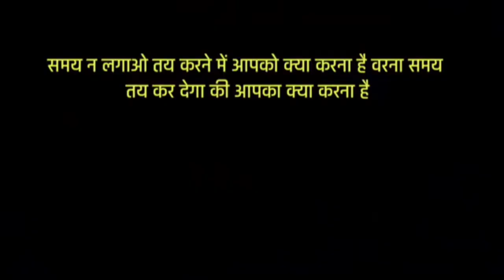VINOD KA LIFE Student Life is hardwork🔥motivation Video 📸 Life is a beautiful struggle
𝕄𝕐 𝐈𝐍𝐓𝐑𝐎𝐃𝐔𝐂𝐓𝐈𝐎𝐍 :👇
𝐕𝐢𝐧𝐨𝐝 𝐊𝐮𝐦𝐚𝐫 𝐋𝐚𝐡𝐞𝐫𝐢 𝐃𝐚𝐫𝐛𝐡𝐚𝐧𝐠𝐚 𝐁𝐢𝐡𝐚𝐫 𝐈𝐧𝐝𝐢𝐚
𝗧𝗔𝗚𝗦,
𝗩𝗶𝗻𝗼𝗱 𝗩𝗶𝗿𝗮𝗷 𝗩𝗶𝗻𝗲𝘀 𝗩𝗶𝗻𝗼𝗱 𝗩𝗶𝗿𝗮𝗷 𝗩𝗶𝗻𝗲𝘀 𝗖𝗼𝗺𝗲𝗱𝘆
𝗩𝗶𝗻𝗼𝗱 𝗩𝗶𝗿𝗮𝗷 𝗖𝗼𝗺𝗲𝗱𝘆 𝗩𝗶𝗱𝗲𝗼 𝗩𝗶𝗻𝗼𝗱 𝗖𝗼𝗺𝗲𝗱𝘆
𝗩𝗶𝗻𝗼𝗱 𝗩𝗶𝗿𝗮𝗹 𝗩𝗶𝗱𝗲𝗼 𝗩𝗶𝗻𝗼𝗱 𝗩𝗶𝗿𝗮𝗷 𝗞𝗮 𝗩𝗶𝗱𝗲𝗼𝘀
𝗩𝗶𝗻𝗼𝗱 𝗞𝗲 𝗖𝗼𝗺𝗲𝗱𝘆 𝗩𝗶𝗻𝗼𝗱 𝗞𝗲 𝗙𝘂𝗻𝗻𝘆 𝗩𝗶𝗱𝗲𝗼
𝗩𝗶𝗻𝗼𝗱 𝗞𝗮 𝗦𝘁𝗮𝘁𝘂𝘀 𝗩𝗶𝗱𝗲𝗼 𝗩𝗶𝗻𝗼𝗱 𝗞𝗲 𝗩𝗶𝗿𝗮𝗹 𝗩𝗶𝗱𝗲𝗼
𝗦𝗵𝗼𝗿𝘁𝘀 𝗩𝗶𝗱𝗲𝗼 𝗩𝗶𝗿𝗮𝗹 𝗩𝗶𝗱𝗲𝗼 𝗙𝘂𝗻𝗻𝘆 𝗩𝗶𝗱𝗲𝗼𝘀
𝗥𝗼𝗺𝗮𝗻𝘁𝗶𝗰 𝗩𝗶𝗱𝗲𝗼 𝗪𝗵𝗮𝘁𝘀𝗮𝗽𝗽 𝗦𝘁𝗮𝘁𝘂𝘀 𝗩𝗶𝗱𝗲𝗼
𝗦𝘁𝘂𝗱𝗲𝗻𝘁 𝗠𝗼𝘁𝗶𝘃𝗮𝘁𝗶𝗼𝗻 𝗩𝗶𝗱𝗲𝗼 𝗦𝘁𝘂𝗱𝘆 𝗩𝗶𝗱𝗲𝗼𝘀
𝗠𝗼𝘁𝗶𝘃𝗮𝘁𝗶𝗼𝗻 𝗩𝗶𝗱𝗲𝗼 𝗦𝘁𝗮𝘁𝘂𝘀 𝗨𝗽𝘀𝗰 𝗕𝗽𝘀𝗰 𝗦𝘁𝘂𝗱𝘆
𝗠𝗼𝘁𝗶𝘃𝗮𝘁𝗶𝗼𝗻 𝗩𝗶𝗿𝗮𝗹 𝗩𝗶𝗱𝗲𝗼 𝗠𝗼𝘁𝗶𝘃𝗮𝘁𝗶𝗼𝗻𝗮𝗹 𝗩𝗶𝗱𝗲𝗼